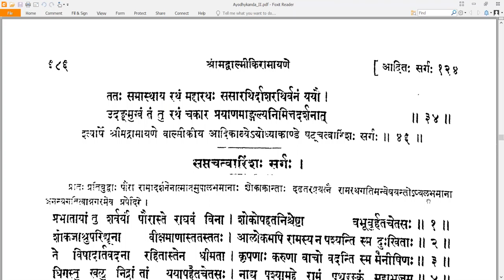46 Valmiki RamayaNam - वाल्मीकि रामायणम् - Ayodhyakandam अयोध्याकाण्डम् Sarga 46 सर्गः ४६